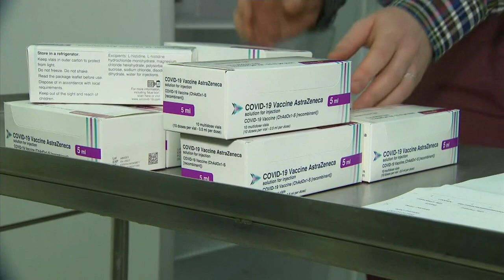Рейд на заводе AstraZeneca в Бельгии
Бельгийские власти провели рейд на заводе компании AstraZeneca, а в Германии вакцину этого производителя не рекомендуют для людей старше 65 лет